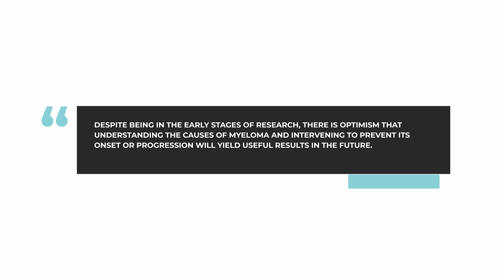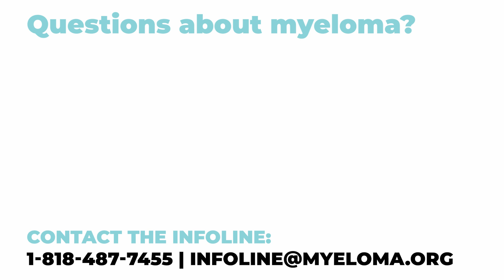What are early insights from iStopMM regarding preventing myeloma progression?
In this week's AskDrDurie, myeloma expert Dr. Brian G.M. Durie answers the question: What are early insights from iStopMM regarding preventing myeloma progression?

The BOTTOM LINE: The iStopMM project holds promise for unraveling the causes of myeloma at early stages, with ongoing research providing encouraging insights.

Category
Nonprofits & Activism
License